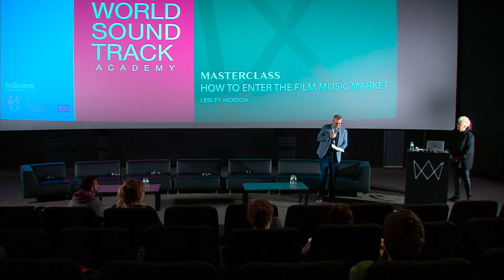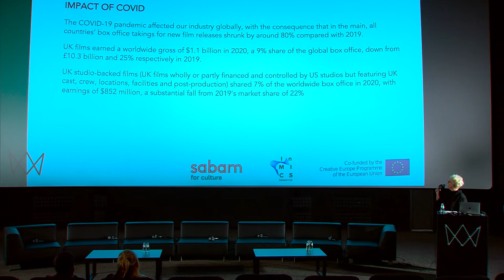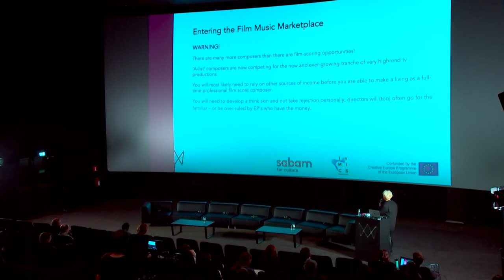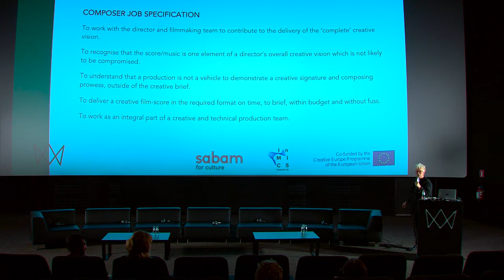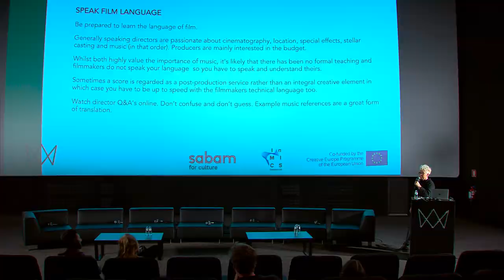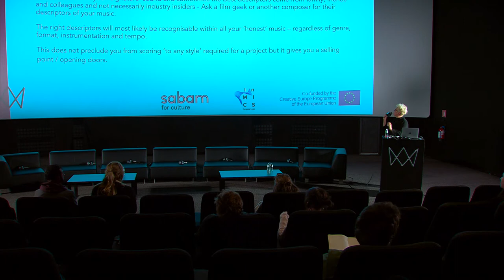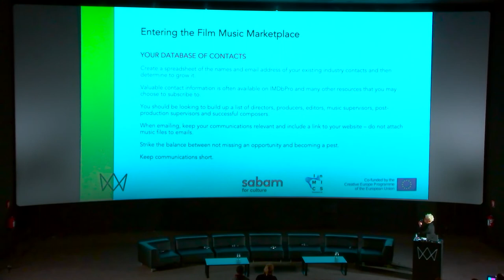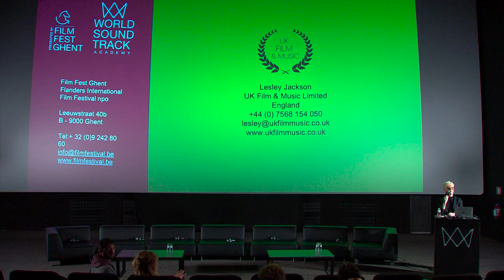WSA Industry Days 2021 | Lesley Jackson: Masterclass Entering the Film Music Marketplace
Lesley Jackson established UK Film Music in 2019 following many years representing & managing prominent and award-winning composers from the UK and mainland Europe. Earlier this year Lesley was one of the judges of the prestigious Berlin International Film Scoring Competition (BIFSC) and in August will be a key contributor to 'FUSION', Thessaloniki Film Scoring workshops. In this masterclass she will share some tips and tricks on how to enter the film music market as a beginning film composer.